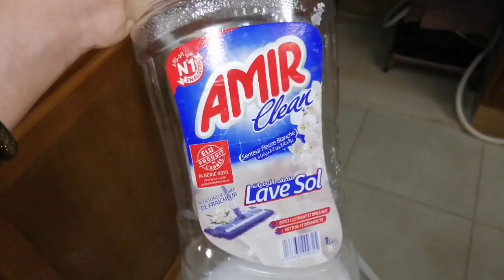الدار بلا بنات كي الأرض بلا نبات روتين الشاوية محفز💪يد بيد مع امال مع طبق روز المطاعم يحمر الوجه